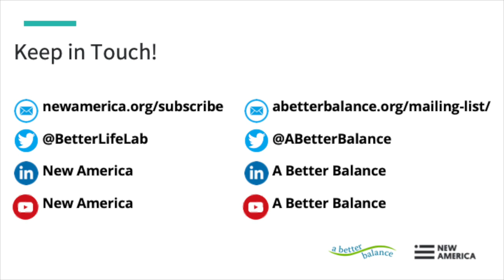The Pregnant Workers Fairness Act and the Future of the Care Movement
The Power of Building Broad Coalitions and Telling Powerful Stories

On June 27, 2023, the PWFA will go into effect, ensuring that covered pregnant and postpartum workers are entitled to receive the reasonable accommodations they need in order to continue working and supporting themselves and their families. The new law is the culmination of a hard-won 10-year campaign that arose from the lived experience of pregnant workers and new moms sharing their stories of facing bias, discrimination and often job loss and family hardship when employers denied requests for accommodations like appropriately fitting uniforms, temporary light duty assignments, additional bathroom or water breaks or flexible schedules.

The fight for the PWFA spanned both the state and federal levels and also brought together broad, diverse and often bipartisan coalitions: 30 states, Washington DC, and four localities passed their own laws protecting pregnant workers prior to the federal law, and nearly all of these state laws passed with strong bipartisan support.

At a time when the United States remains an outlier among peer competitive economies for failing to invest in the policies that help families flourish, like paid family and medical leave, schedule control and universal care infrastructure, join us as we explore how the power of story and broad coalitions were key to passing the federal PWFA and what we can learn from this success to move family-sustaining public policy forward.

Follow @BetterLifeLab and @ABetterBalance on Twitter.

Schedule

Welcome

Julia Craven | Senior Writer & Editor, New America's Better Life Lab
Fireside Chat: The Power of Story

Brigid Schulte | Director, New America's Better Life Lab (moderator)
Dina Bakst | Co-Founder & Co-President, A Better Balance
Lyndi Trischler | Kentucky police officer and ABB Community Advocate, featured in this 2014 Washington Post story, who was unfairly forced onto unpaid leave while pregnant rather than be given light duty work.
Natasha Jackson | South Carolina mother and ABB Community Advocate who lost her job and ultimately her house while pregnant when she requested light duty and flexible hours due to pregnancy-induced morning sickness.
Panel Discussion: The Importance of Building Broad Coalitions

Vicki Shabo | Senior Fellow, New America's Better Life Lab (moderator)
Marc Freedman | Vice President, Employment Policy, U.S. Chamber of Commerce
Sarah Brafman | National Policy Director, A Better Balance
Vania Leveille | Senior Legislative Counsel, ACLU
Emily Martin | Vice President, National Women’s Law Center
Stacey Brayboy | Senior Vice President Public Policy & Government Affairs, March of Dimes